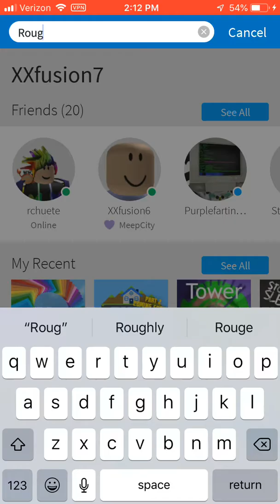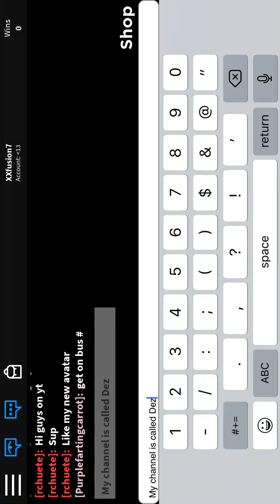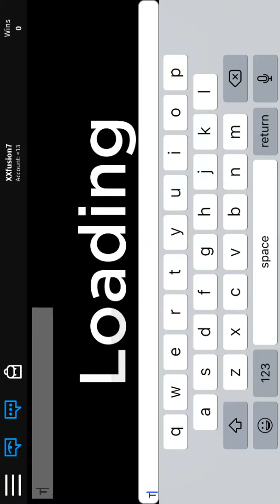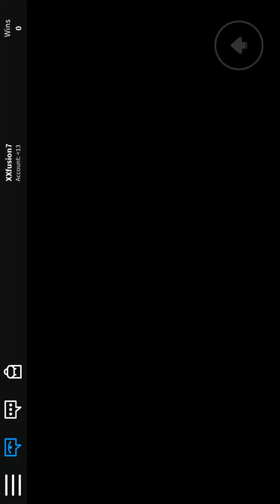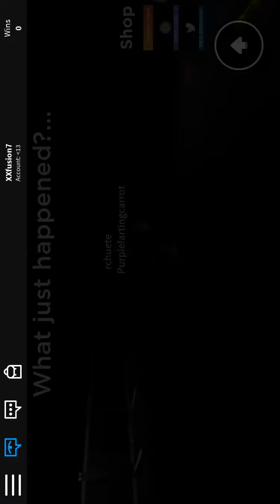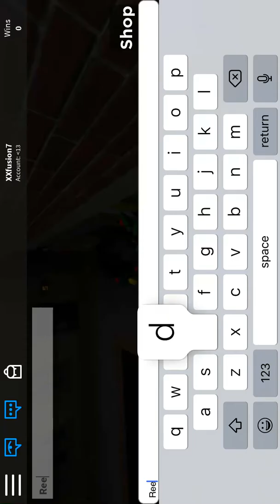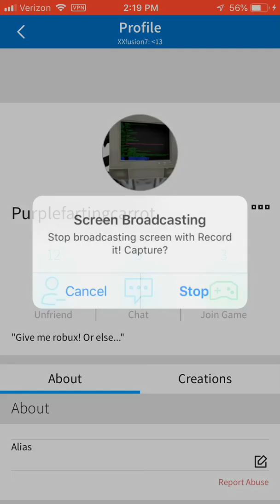Route 66 gameplay